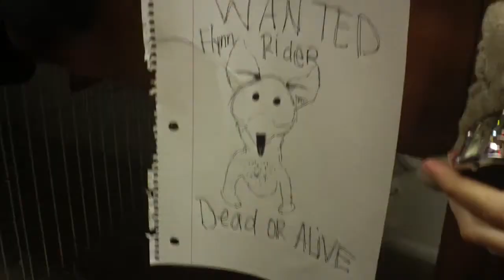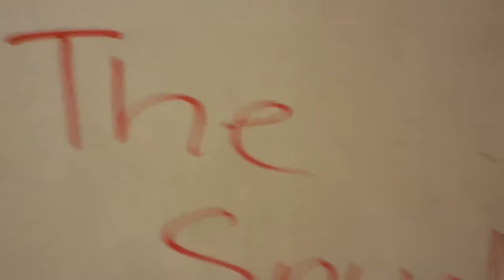Tangled (stuffed animals)